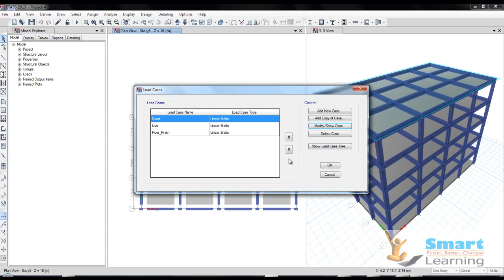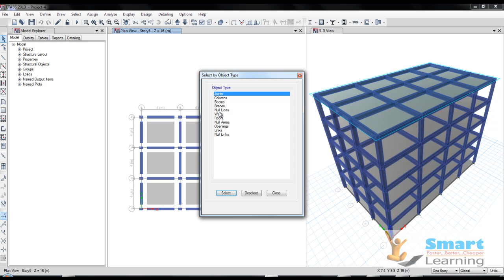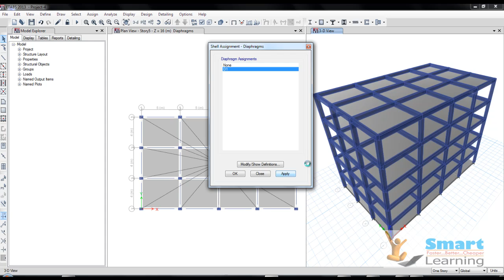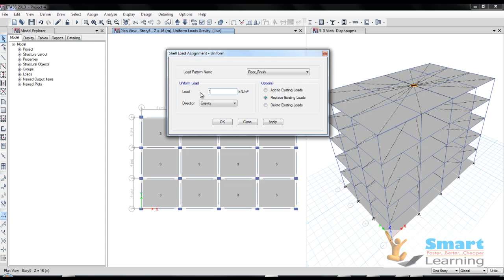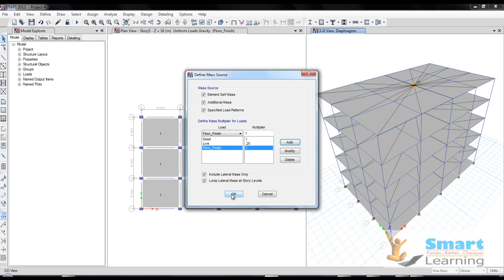ETABS-2013-Video TutorialsTraining-DVD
* Learn when you have time at your own convenience.

* If you don't understand once, simply rewind and watch again...& again... & again...till you understand.

* Learn at your own speed(No problem of trying to catch-up with fast learners or waiting for slower     students)

* No reading involved- Watch & Learn fast.

* Cost of training is at least 1/4th as compared to classroom training/instructor led training.

* Course prepared by 15-18 years of industry experts which means that you get trained by top     professionals.

* Time Saving- No traveling to institute and back